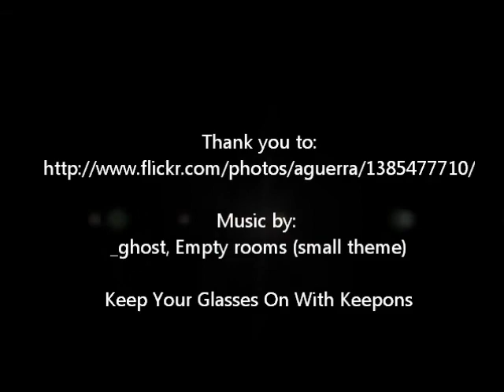Glasses keep slipping down nose, Keepons can easily fix that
The safest and most effective way to stop slipping eyeglasses. Keepons eyeglass retainers.

Whereas, eyeglass straps, eyeglass cords, eyeglass chains, and eyeglass lanyards are dangerous Keepons is safe and they're made of transparent silicone so no one will notice that you're wearing them. This is ideal in the work place where wearing a strap, cord, or chain to hold up your glasses might look unseemly. The model in the video is the Keepons original clear

Thanks to aguerra from Flickr and _ghost from ccmixter for photos and music, attribution information in the video.